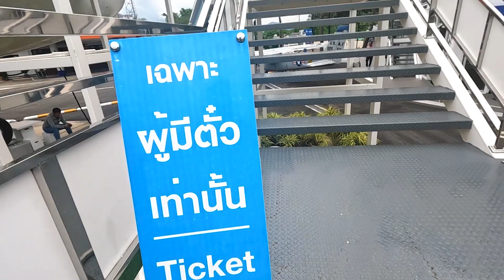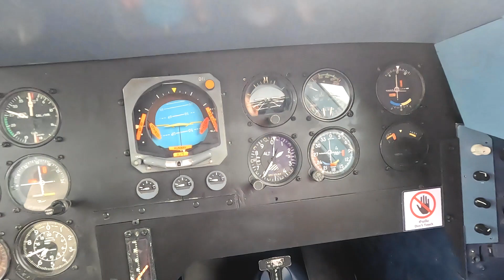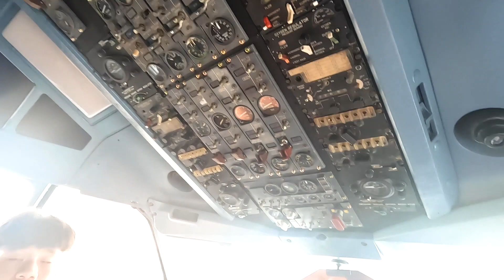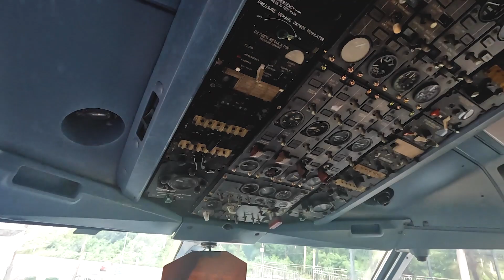FIRST CLASS SEAT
it was a great experience to feel the pilot seat and first class seat this plane located in ChiangMai Mae Tang